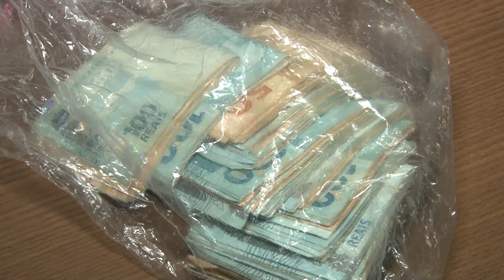DENARC PRENDE ACUSADO DE ENVIAR CARREGAMENTO DE DROGAS PARA RIO BRANCO